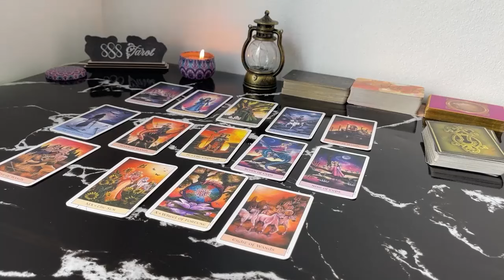SCORPIO APRIL 2024 - TABLES HAVE TURNED. NOW THEY FEEL YA STAYING AWAY SCORPIO TAROT LOVE READING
SCORPIO APRIL 2024 - TABLES HAVE TURNED. NOW THEY FEEL YA STAYING AWAY SCORPIO APRIL TAROT LOVE READING
Hello!!!